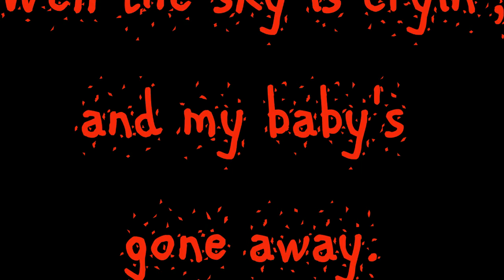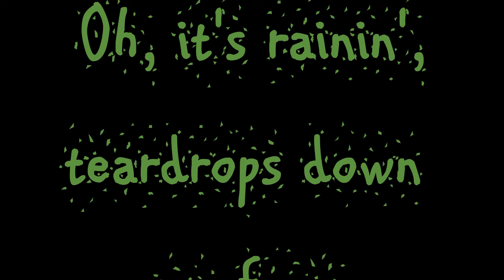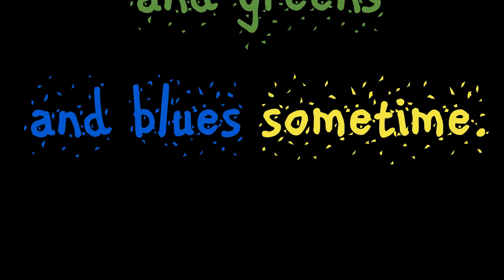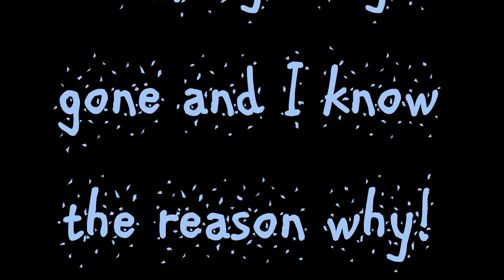Howlin' Waters - "Rainy Day Rhumba" (Official Lyric Video) / Digital EP: Burnin' Hot In Texas